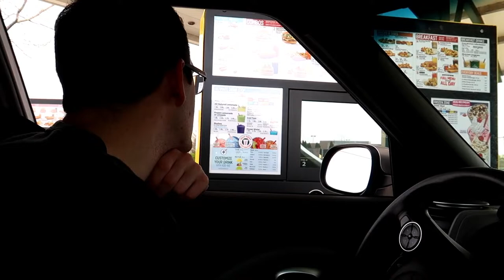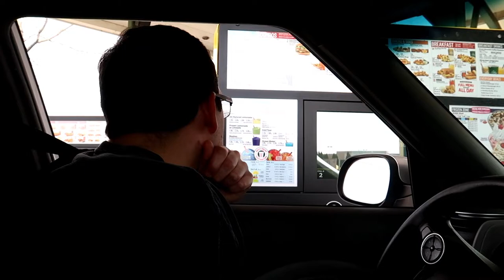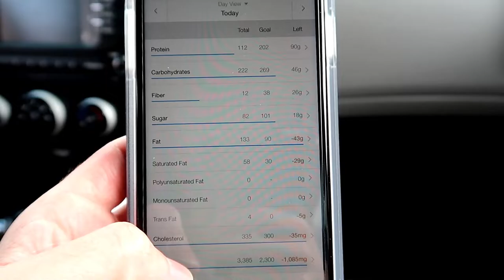The Trail of Burgers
The trail of burgers. 7 places, one town, how’d we do? Great times over eating yet again.

i got permission to film where I did and the places I ate were five guys, Dairy Queen, Burger King, steak and shake, and sonic.

My Secondary Camera: Canon G7X mark II

My microphone: rode mic go